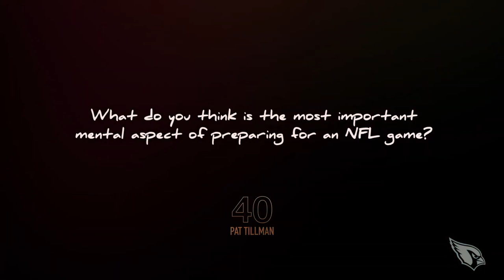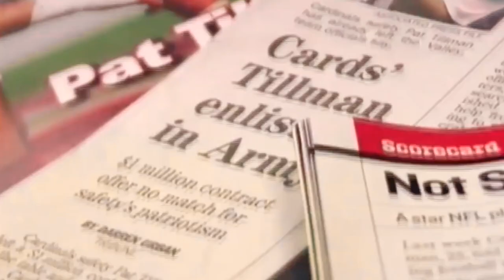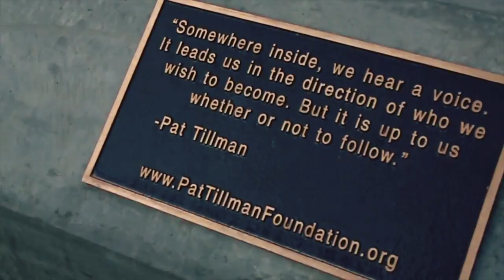Pat'riotic - Pat Tillman Career Highlights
A True American Hero, He Stood For All That Is Honorable In This World. His Beliefs Stood Tall, And His Will Stood Taller. With The Heart Of A Lion, And A Mane Like One Too, Pat Tillman Was As Humble As They Come. A Hard Hitter, A Hard Worker, And A Ballistic Missile Of A Dude, He Also Humbled Many Opponents Along His Way. Laid Back And Easy Going, Patriotic And Loving, Honorable And Humble; Pat Was A Genuine Character And A Legendary Person. Enjoy, EveryBuddy!

SONG(S) USED: 1. Awakening - Secession Studios 2. Intense Action Background Music - Limitless Music & 3. Fire Sugar - Really Slow Motion